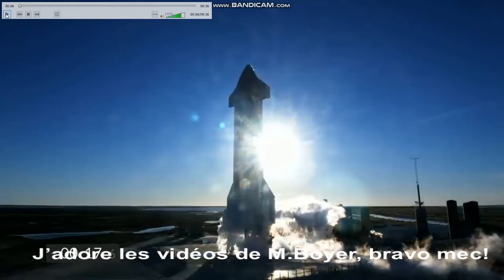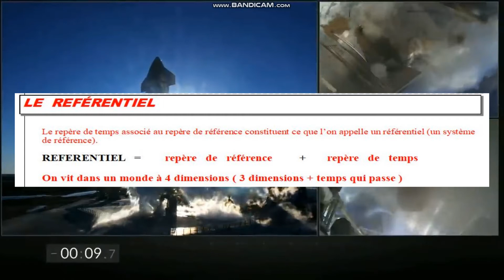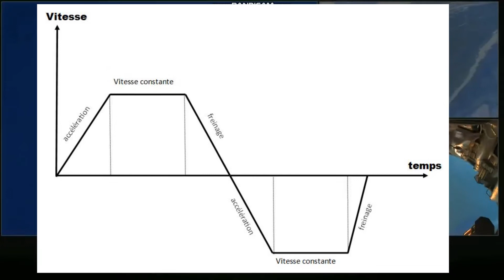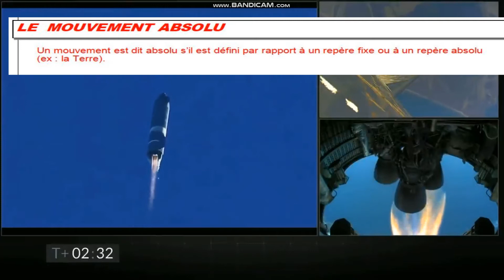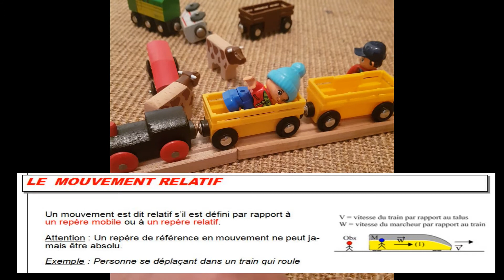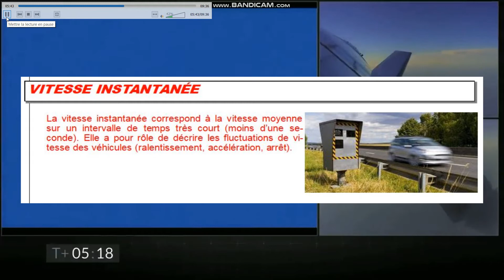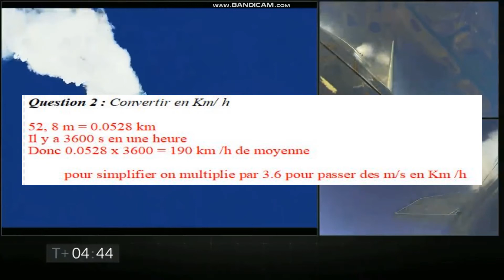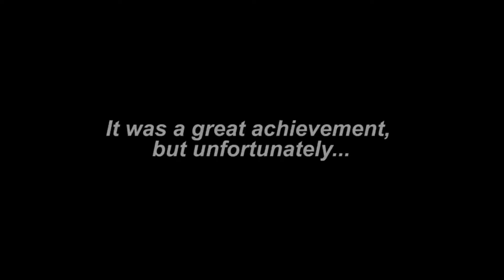Cinématique du solide - fusée SN8 starship de spaceX (cours)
Mise à jour de cette vidéo !

Vidéo sur la découverte de la cinématique et explication (à mon niveau) de l'essai du prototype spatial de STARSHIP SN8 de la société SapceX d'Elon Musk au texas.

Essai du 9 décembre 2020.

La cinématique, les notions abordées :
- référentiel (repère...)
- mouvement (mouvement absolu et relatif)
- trajectoire
- vitesse (vitesse moyenne calcul)
- et plein d'autres choses.

En bonus les essais de la  SN10, la SN9 ...